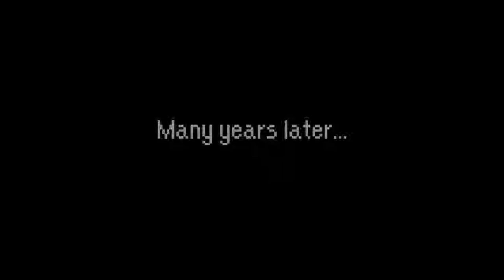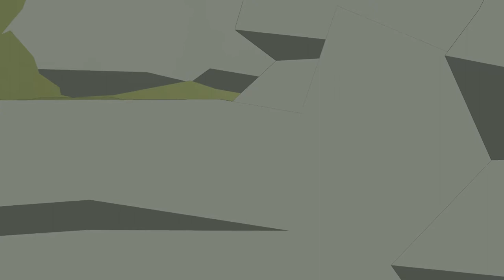The Greater Good | A Cinematic Turn-Based RPG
Thank you to Sam Enright for sending us this game! I'm sorry it took so long for us to get around to it.